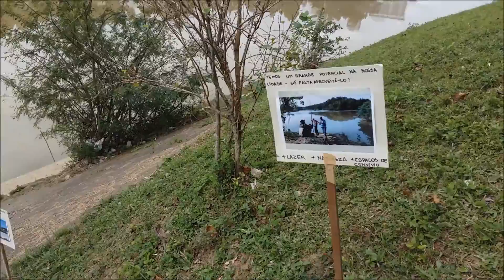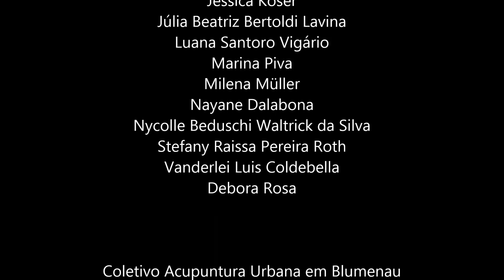Atelier Vertical 2016 - River Cities